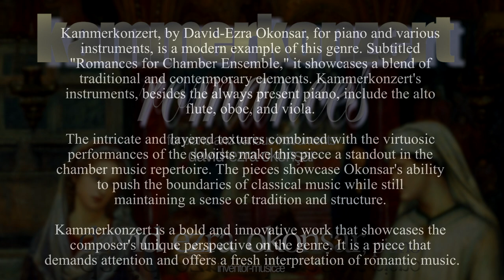Kammerkonzert IX. In The Magic Of Eternity (piano and Cello)